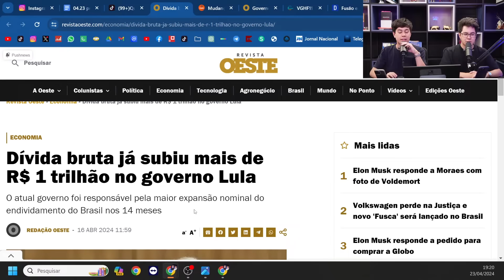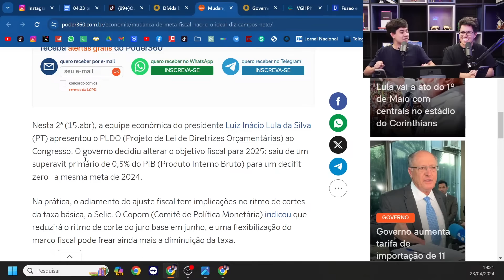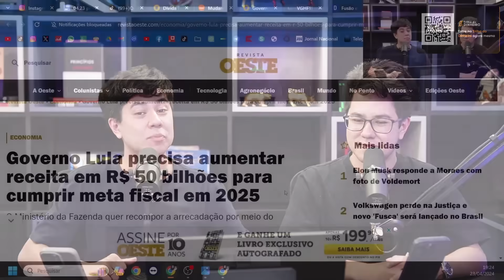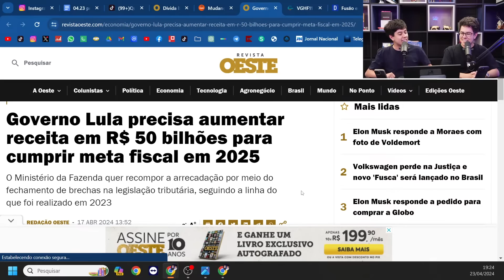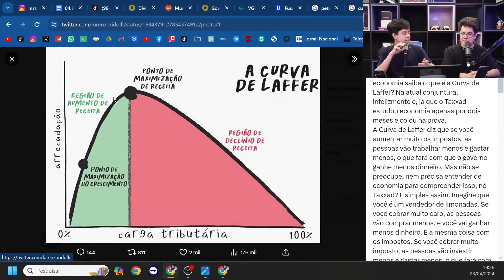ROMBO TRILIONÁRIO DAS CONTAS PÚBLICAS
Faça parte da Trilha do Dinheiro e comece a lucrar com a Internet

Nesse episódio tivemos assuntos quentes para discutir. Começamos por um novo perigo rolando com os Fundos Imobiliários, subseguindo com um rombo fiscal enorme no Brasil, e por fim a empresa PETZ anunciou a fusão com a COBASI e as ações dispararam!